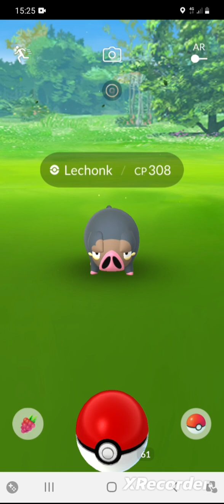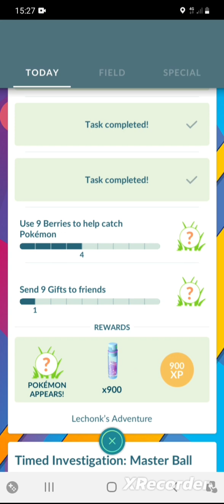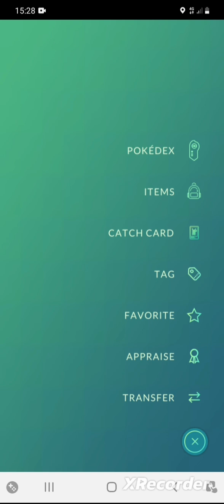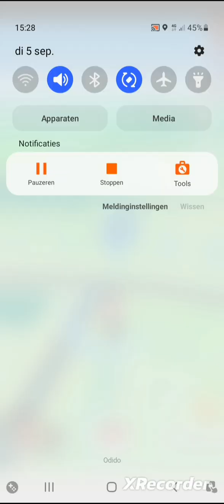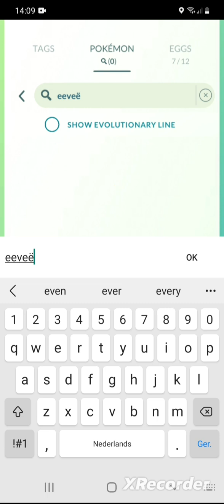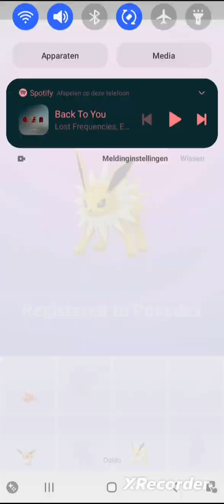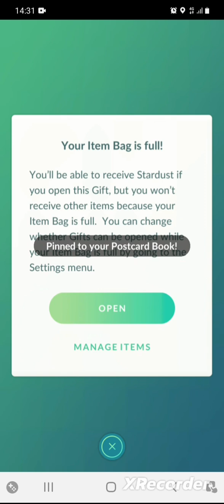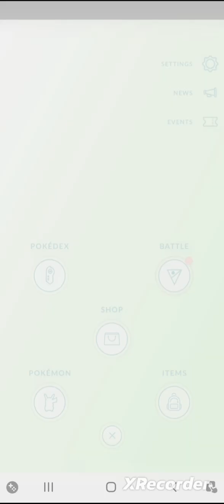The Poleidon Path | Pokémon GO #6